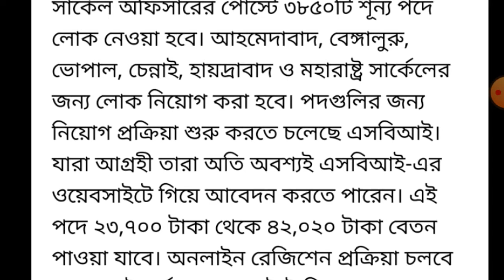STATE BANK RECRUITMENT || স্টেট ব্যাংকে বিপুল নিয়োগ ...